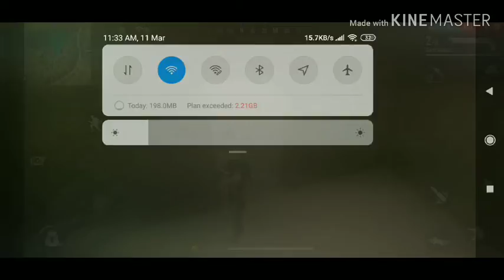Free Fire | Kalahari Map | Intense Battle | 9Kills | New update version | #1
💬Comment for new content💬

🎯target for now - 💯$ubs 📈
📝[Game info] -

Name - Garena Free Fire : Kalahari
Size - 533 MB
Realese date - 20 Nov 2017
Updated on - 20 Feb 2020
 Version- 1.46.0

My 🆔 - imotralzsbhs

About the game -
10-minute Survival Shooter!

📌[T@gs]

Car games
Racing games
Action
Action games
Automobile
New games 2020
Racing games 2020
2020 Action games
2020 Action multiplayer
Racing battle download mod apk
mobile games download
play free mobile games online now
Robots
PvP
Call of Duty: Infinite Warfare-2016
Call of Duty: Black Ops III-2015
call of duty mobile download apk obb
call of duty mobile apk obb file download
call of duty mobile download android
call of duty mobile tencent apk android
Shooter games
Shooting games
Robot battle games
Robot racing
Robot war
mobile games 2017
best free mobile games
free online mobile games no download
online mobile games android
call of duty mobile game download
xbox price
call of duty xbox one console
xbox one games
xbox store

💲ubscribe

👥support